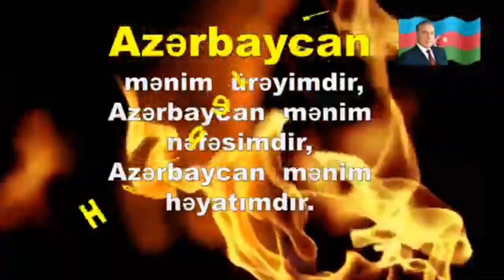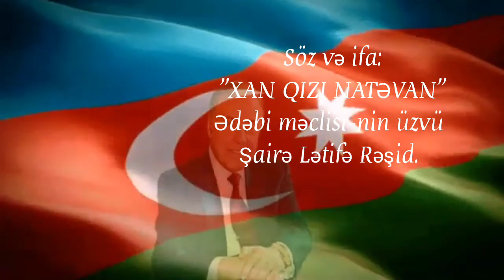Lətifə Rəşid - Ulu Öndər Heydər Əliyev lətifərəşid uluönder heydərəliyev #100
Söz müəllifi və ifa: Lətifə Rəşid Laçınlı
Video montaj: Məhəmməd Düzyurdlu

Sheir Ümummilli lider Heydər Əliyevin 100 illiyinə həsr edilmişdir.